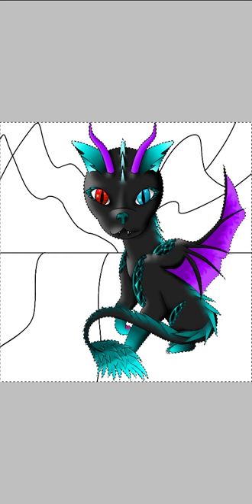Smol version of dracanine transformation 2'5" tall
I don't needa explain i don't think.